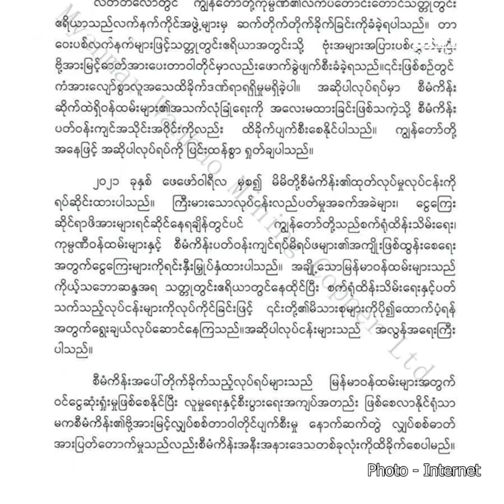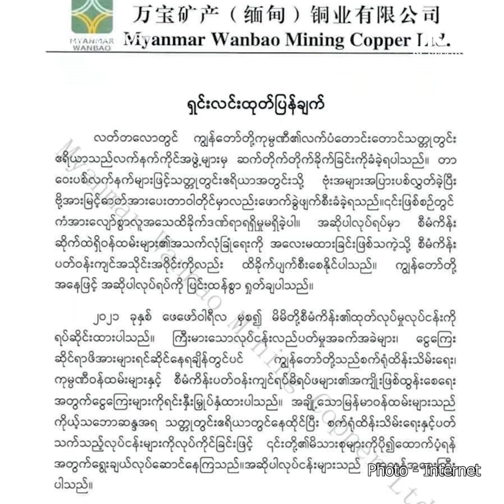ဇွန်လ(၂၈)ရက်နေ့အတွက် တစ်နေ့တာ ပြည်တွင်း၊ ပြည်ပသတင်းများစုစည်းမှု။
၁။   အတိုင်ပင်ခံ ဒေါ်အောင်ဆန်းစုကြည်ရဲ့ ရန်ကုန်နေအိမ် အမွေအမှု နောက်ဆုံးအထူးအယူခံကို စတင်ကြားနာစစ်ဆေး

၂။   ဒေါ်အောင်ဆန်းစုကြည်ကို နေအိမ်မှာပြန်ထားရေး အာဆီယံရဲ့တောင်းဆိုချက် တရားစီရင်ရေးအရ ကျော်လွန်ဆောင်ရွက်ခဲ့တာမရှိဘဲ ဥပဒေအထက်မှာ ဘယ်သူမှမရှိဘူးဆိုကာ စစ်ကောင်စီပယ်ချ

၃။   လက်ပံတောင်းတောင်စီမံကိန်းဝန်ထမ်းများရဲ့ အသက်အန္တရာယ်ကင်းရှင်းခွင့်ကို လေးစားပေးဖို့ မြန်မာဝမ်ပေါင်တိုက်တွန်း

၄။   အမေရိကန်က အာရှနေတိုးအဖွဲ့တည်ထောင်ရန် ကြိုးပမ်းနေတယ်လို့ မြောက်ကိုရီးယားပြောကြားပြီး ခုခံကာကွယ်ရေးအားပိုကောင်းလာအောင် ဆောင်ရွက်မယ်လို့ကြွေးကြော်

၅။   တောရိုင်းတိရစ္ဆာန်အကောင်ရေ (၁၀၀) ကျော်သယ်လာတဲ့ အိန္ဒိယအမျိုးသမီးနှစ်ဦးကို သုဝဏ္ဏဘူမိလေဆိပ်မှာ ထိုင်းရဲတပ်ဖွဲ့ဖမ်းဆီး